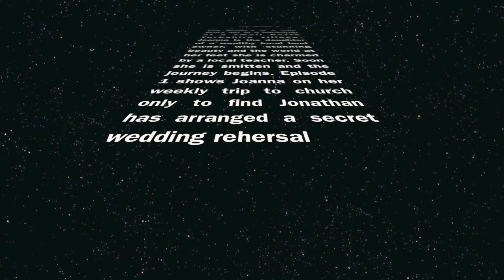The Bielby's Episode 1